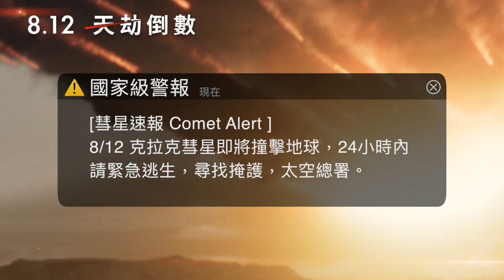【天劫倒數】Greenland 日期版預告 ～ 8/12 搶先全美上映